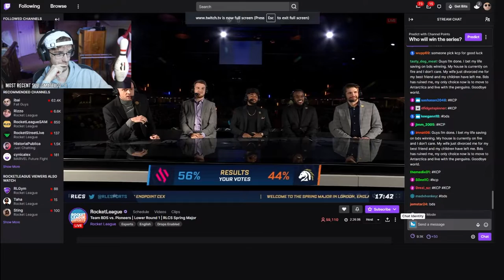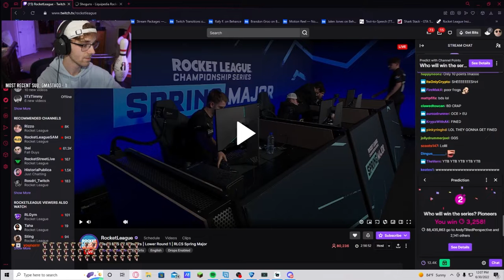I react to the BIGGEST eSports UPSET EVER!